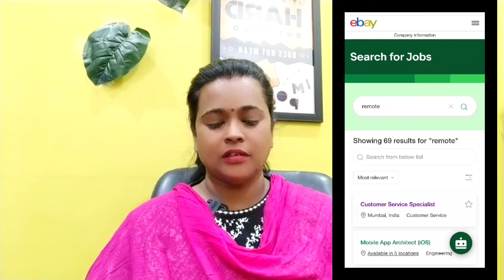ಕನ್ನಡ ಜಾಬ್ಸ್|Online Earn |Jobs |Work From Home Jobs |Salary 31,500 Karnataka Shreya IUttam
Link Interview : Revolut  Company Interview Rounds  In Kannada |Questions with Answers

Revolut Company Interview Rounds  In Kannada |Questions with Answers |Work from Home Job 2023

ಕನ್ನಡ ಜಾಬ್ಸ್|Best work from home |Online Job At Home Kannada |Latest Job Update |Free WFH Set Up |Karnataka jobs

ಕನ್ನಡ  ಭಾಷೆಯಲ್ಲೇ ಕೆಲಸ |ದಿನಕ್ಕೆ 4 ತಾಸು ಕೆಲಸ |Weekly Payment |Part Time Job|Salary 25,000|Work At Home

ಕನ್ನಡ ಜಾಬ್ಸ್|Online Earning Job |Online Earn In Kannada |Work From Home Job Kannada|Shreya IUttam

work from home jobs in dharwad,

Please Note :

Video Complete Watch And Apply

ಕನ್ನಡ ಜಾಬ್ಸ್|Free Laptop |Work From Home Job |Salary 28,300| Online Earn Job |Jobs At Home |Jobs

Apply Here : ಕನ್ನಡ ಜಾಬ್ಸ್|Free Laptop |Work From Home Job |Salary 28,000| Online Earn Job |Jobs At Home |Jobs

Packing Job Daily 1,000|Work From Home Job 2023 |Online Jobs At Home |Part Time Job Kannada